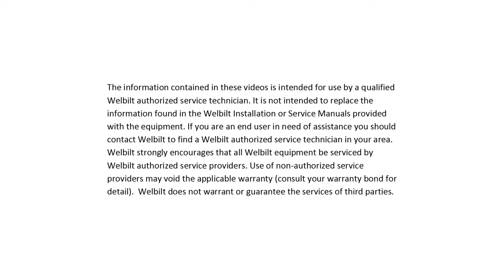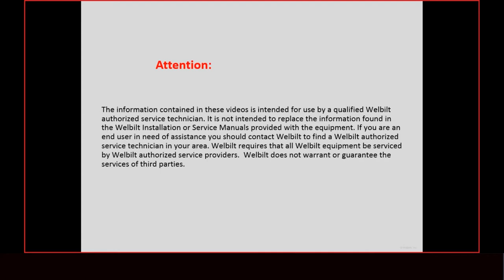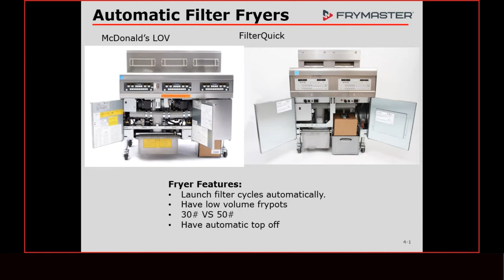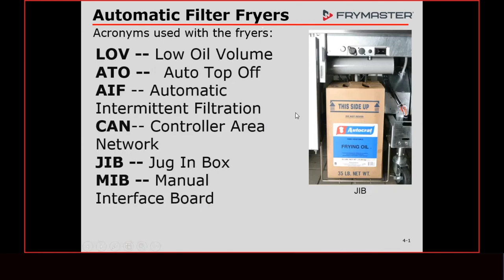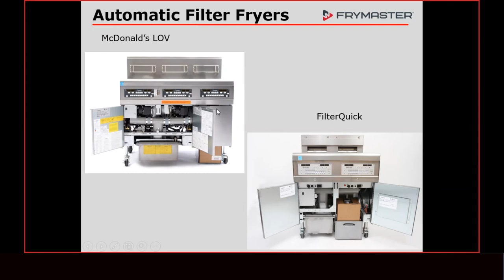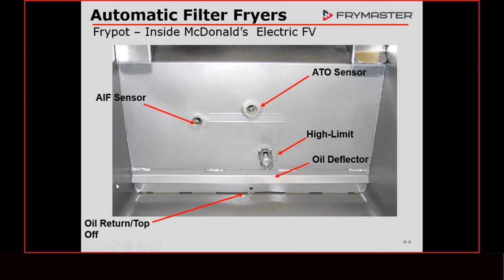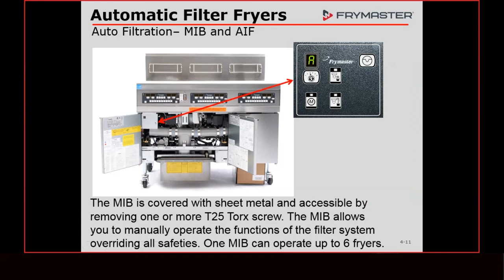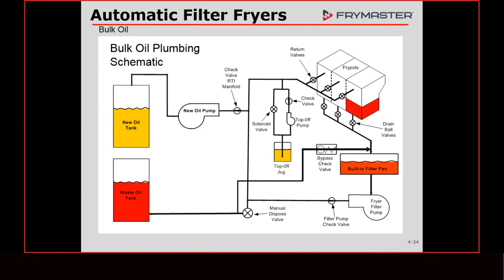Frymaster Intro to Auto Filtering Fryers Part 1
First in a series of webinars on Frymaster's auto filtering fryers.